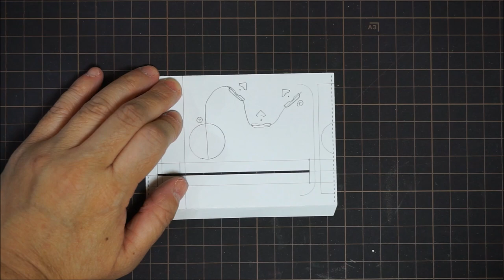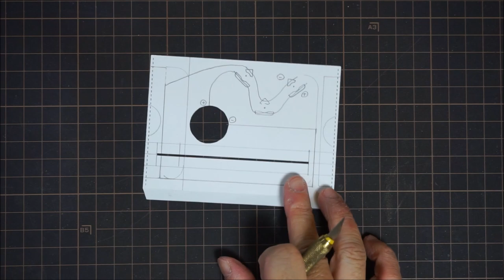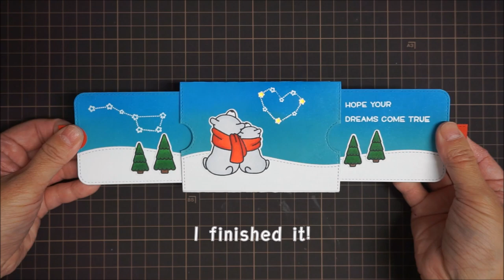How to make Light Up Double Slider Card.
In this video I make light up double slider card using Chibitronics and LawnFawn stamps and dies.
When you pull the pull tab, the side panel extends and the heart constellation glows.

ChibitronicsとLawn Fawnのスタンプとダイを使った光るダブルスライダーカードの作り方を紹介します。
横のプルタブを引くとサイドパネルが伸びて、ハートの星座が光ります。

Please see Chibitronics blog for detailed tutorial. (English)
Please see my blog for more detailed tutorial. (English)